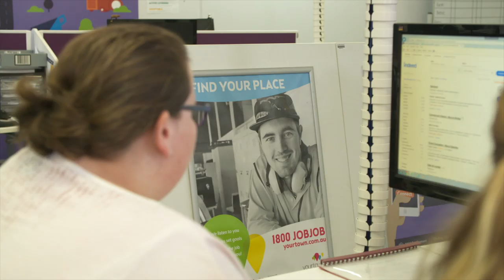Thanks For Making 2019 Brighter!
As 2019 comes to a close, we want to thank you for your ongoing support. Our work wouldn't be possible without you.